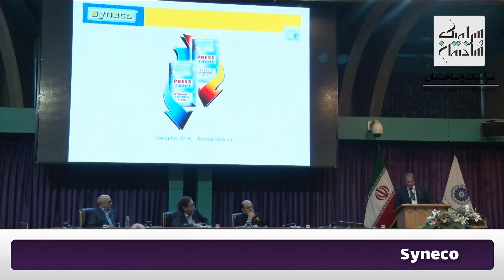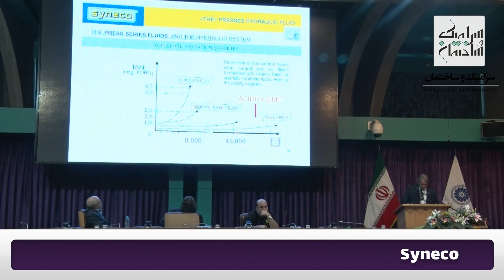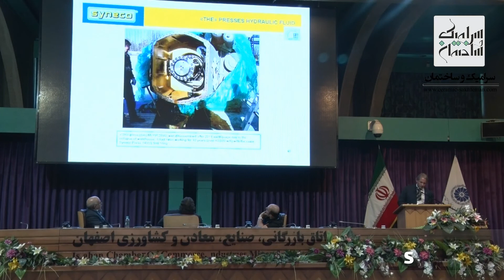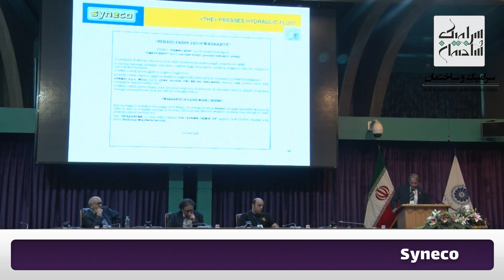هفتمین مطلب کنگره سرامیک - چاپ دیجیتال صنعت کاشی دستگاه Syneco-- Tile hydraulic Press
Ceramic and Sakhteman Magazine
Spain Office: 1.1, Numero 8, Manuel Azana, 12006 Castellon, Spain